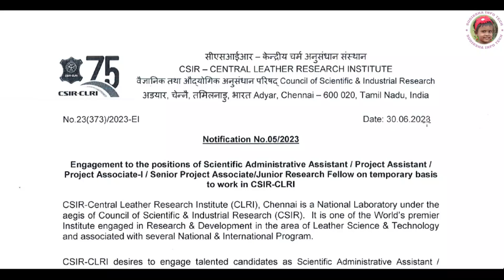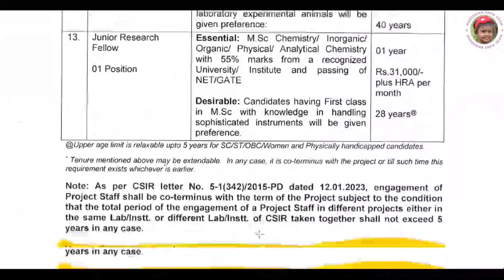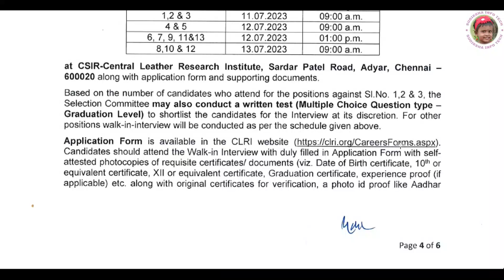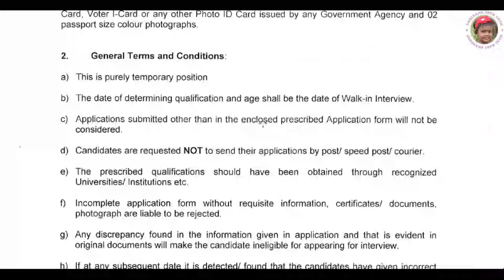Council Of Scientific & Industrial Research | Central Leather Research Institute | CSIR Recruitment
Founder
K.Sornalatha M.Tech

நன்றி வணக்கம் !!!

government jobs
government jobsin tamilnadu
Govt jobs
job vacancy
Tnstc Jobs
government permanent jobs
TNEB Recruitment

bank exam

ssc notification

tnpsc

railway board recuirment
railway recuirment